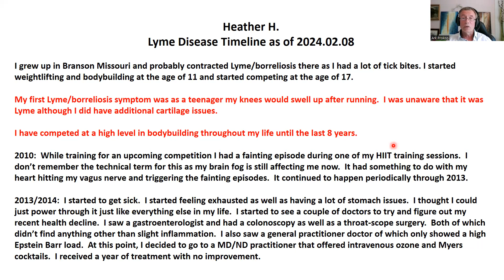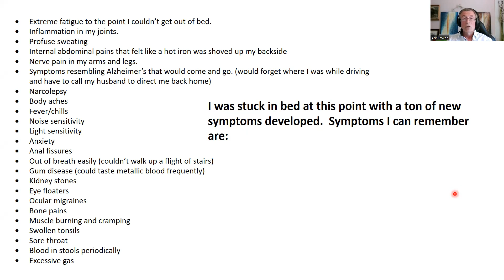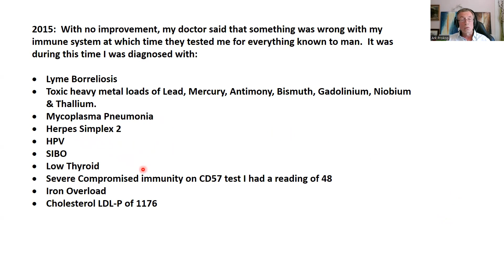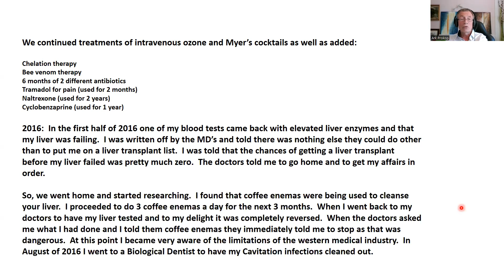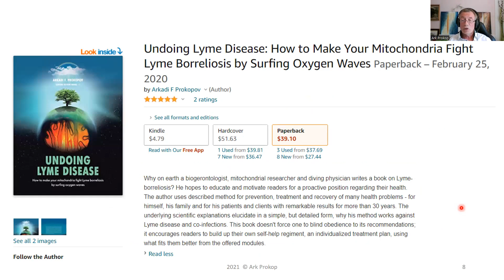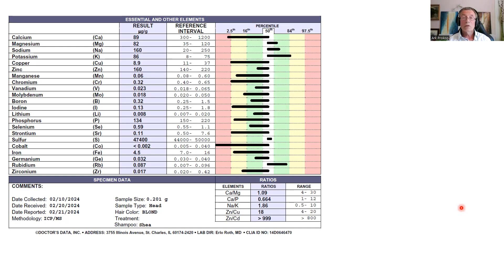Smartly applied oxygen waves can eradicate Lyme disease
A clinical case of chronic Lyme disease patient in the phase of continuous improvement